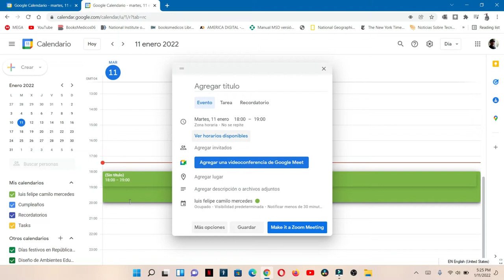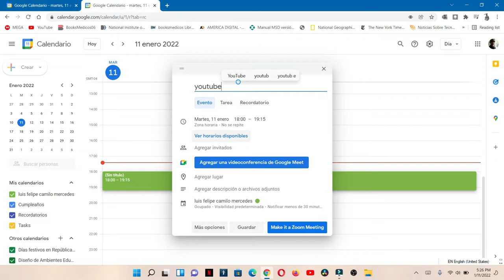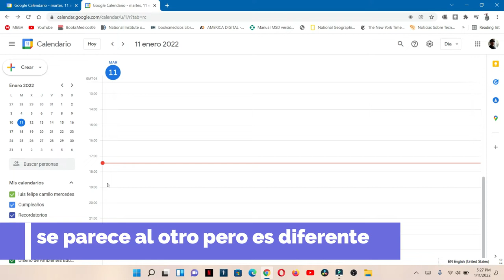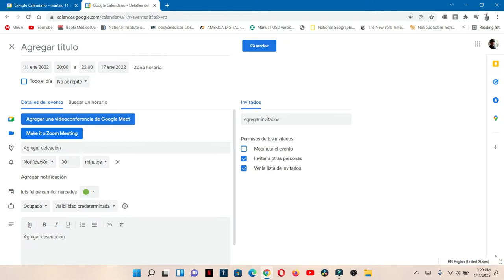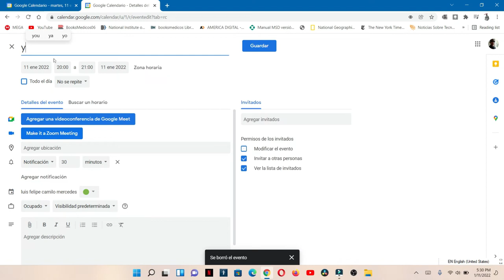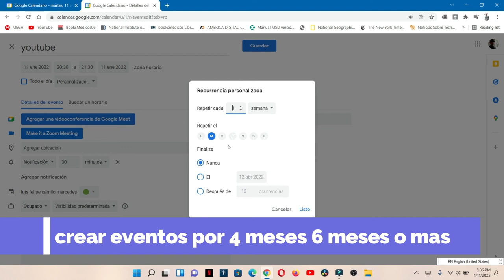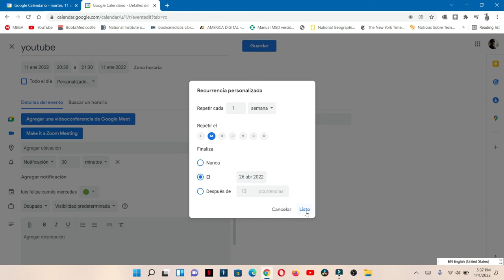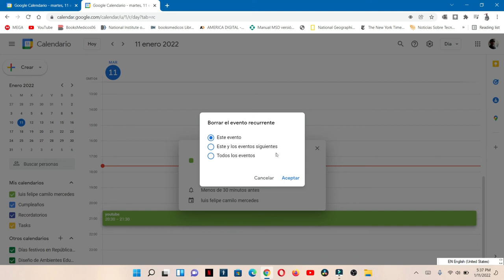6 formas de crear eventos en el calendario de Google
Usare varias formas de crear eventos en google calendario todos con diferentes fines. y te mostrare como seven cada uno de los eventos que se muestran arriba de los que solo son un solo día, de los que son días intermitente los que son solos los días hábiles te mostrare como se ven todos esos eventos y las diferentes funcionalidades que tiene cada uno, si quieres saber masa quédate para que sepas.

00:00 intro
0:24 6 formas de crear eventos para diferentes funciones
0:38 crear la primera forma del evento un evento simple y rápido
1:08 Poner la cantidad de hora que tardara el evento.  1 horas, 2 horas, 3 horas,  15 minutos.
1:45 crear un evento que se repita  ejemplo de de lunes a miércoles  de lunes a domingos de lunes a jueves.  los días que quieras.
3:28 como se ve un evento que se muestra arriba.
5:03 Crear un evento que se repita todo el dia.
5:30 crear un evento que se repita todos los días.
4:49 crear un evento que se repita cada martes.
5:56 crear un evento que se repite todos los segundo martes del mes.
6:09 como crear un evento anual.
6:31 crear eventos todos los días hábiles de lunes a viernes.
6:53 crearun evento para clases de 4 meses.